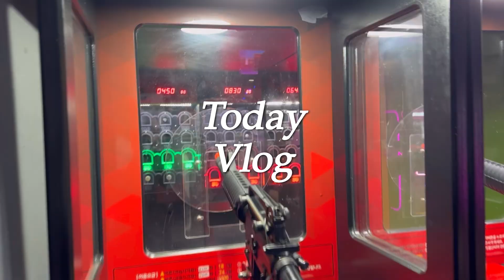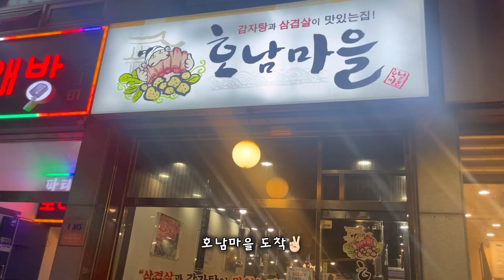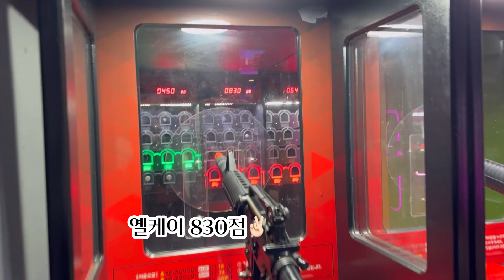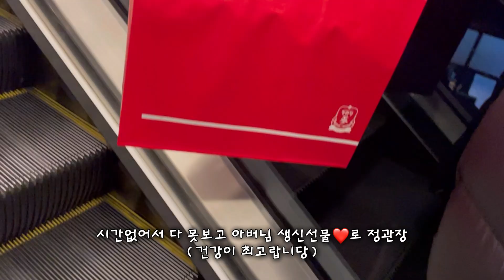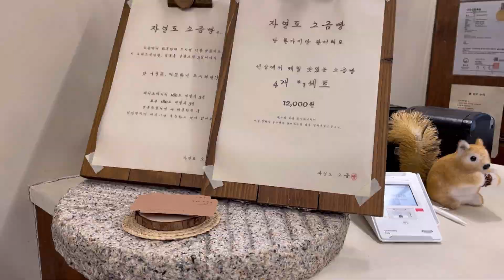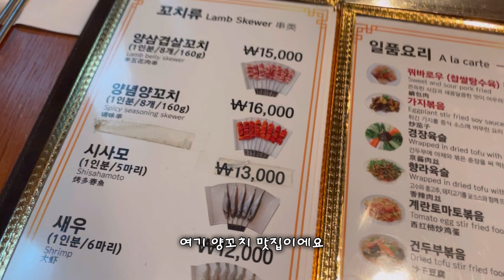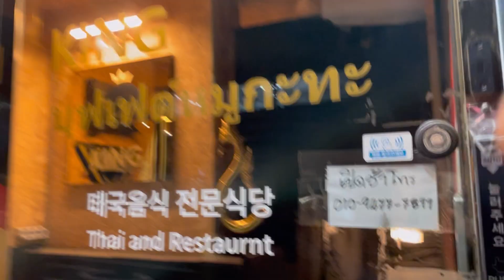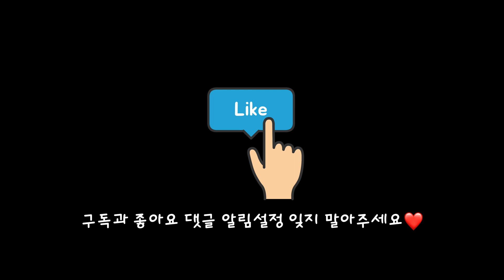일상 Vlog | 고기에 美친 커플💕 | 구찌팝업스토어 | 사주신점 | 부모님 생신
궁금하신점은 댓글 달아주세요⌨️